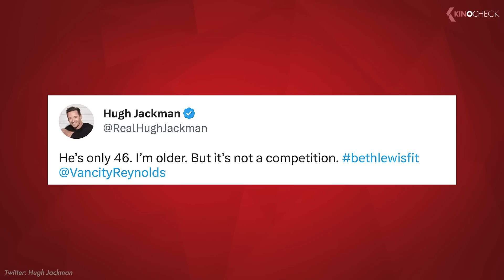Spider-Man 4, Joker 2: Folie à Deux, I Am Legend 2, Deadpool 3... KinoCheck News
This time in the KinoCheckNews Spider-Man 4", "Spider-Man Noir", "Joker 2: Folie à Deux", "I Am Legend 2", "Riddick 4: Furya", "How to Train Your Dragon Live Action Movie", "Deadpool 3" etc.| Subscribe ➤ | 2023 Movie News Show | More News

00:00 Deadpool 3
Many are already eagerly awaiting the upcoming "Deadpool 3". A number of newcomers have joined the film series featuring the somewhat unusual Marvel hero, most notably "Wolverine" star Hugh Jackman...

02:27 I Am Legend 2
The HBO series "The Last of Us" has become one of the most popular series in recent years. Those responsible also owe this to the creators of the video games, because the duo of Neil Druckmann and Bruce Straley was inspired by a very specific film during the creation process of the first game...

04:13 Joker 2: Folie à Deux
To date, "Joker" from 2019 is the most successful R-rated film of all time. The film, which is separate from the DCEU and thus stands on its own, has grossed a total of more than 1 billion US dollars and thus almost 300 million dollars more than the runner-up "Deadpool 2"...

05:51 Spider-Man 4
After "Spider-Man: No Way Home" and its multiverse adventure at the end of 2021 resulted in a huge hit for the MCU, the movie series starring Tom Holland is far from over. Rumor has it that three more movies featuring the MCU's Spider-Man will be released, and now there is some early information about the upcoming "Spider-Man 4"...

07:15 Spider-Man Noir
We have known about the upcoming Amazon series "Silk: Spider Society" since early 2021, which is the result of a collaboration between Sony and the streaming provider. As we found out at the end of last week, Amazon will not leave it at one series and has now secured the rights to "Spider-Man Noir". Unlike "Silk: Spider Society", the new project is to be released in a live-action format and will realistically present New York in the 1930s...

08:54 Riddick 4: Furya
Hollywood star Vin Diesel has been known for many years, above all for his involvement in the popular "Fast & Furious" franchise. He first played the character of Dom Toretto in 2001, and now, over two decades later, he is starring in the last two installments of "Fast & Furious 10 & 11", bringing the film series to a close...

10:36 How to Train Your Dragon Live Action Adaptation
Nobody probably expected this at the moment: There will be a new "How to Train Your Dragon" movie in just about two years' time. In contrast to the popular animated franchise, however, there will be a decisive change...

Most popular movies right now ➤ | Most wanted movies of all time ➤